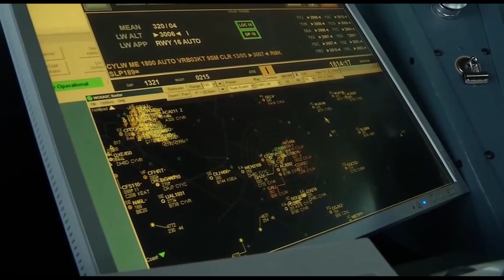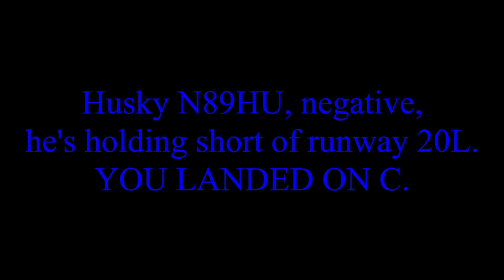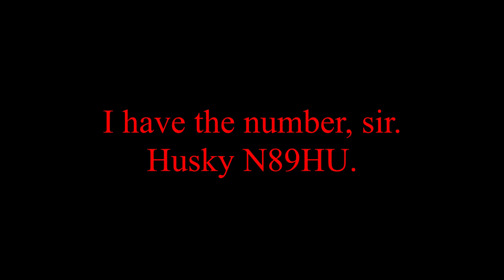Flying N89HU (Harrison Ford's Plane) on VATSIM! for Star Wars Day - X-Plane 11 - Flight ATC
I'd really appreciate it if you'd consider following me on all my platforms, and sharing them with your friends!

Episode Highlights:
N/A